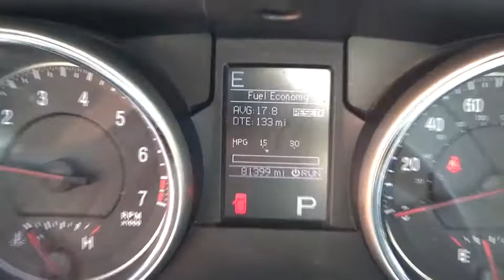2011 Jeep Grand Cherokee Ellington, Manchester, Vernon, South Windsor, Tolland, CT 114048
Gray Used 2011 Jeep Grand Cherokee available in Ellington, Connecticut at Bolles Motors. Servicing the Manchester, Vernon,  South Windsor, Tolland, CT area.
2011 Jeep Grand Cherokee Laredo - Stock#: 114048 - VIN#: 1J4RR4GG5BC540429

Bolles Motors
84 West Rd

2011 JEEP GRAND CHEROKEE LAREDO 4X4, ONE OWNER, BOUGHT HERE @ BOLLES, 3.6/V6 ENGINE, POWER GROUP VOICE COMMAND BLUETOOTH, SECURITY/CONVENIENCE GROUP, ACCIDENT RESPONSE SYSYEM REMOTE STARTER, CLEAN NO ACCIDENT CARFAX VEHICLE HISTORY REPORT. Equipped with privacy glass, heated seats/ mirrors, rearview mirror w/ microphone, steering wheel w/ audio controls, halogen headlights, keyless entry, dual zone a/c, 6 speakers, illuminated entry, power driver seat, anti lock brakes, theft deterrent system, fog lights, halogen headlights, and more. Come see why BOLLES MOTORS has been SELLING GREAT VEHICLES at GREAT PRICES to GREAT CUSTOMERS for over 40 YEARS. Located near Hartford, Bristol, New Britain, East Hartford, Enfield, and Colchester
1ST AND 2ND ROW CURTAIN HEAD AIRBAGS,4 DOOR,4-WHEEL ABS BRAKES,ABS AND DRIVELINE TRACTION CONTROL,AUDIO CONTROLS ON STEERING WHEEL,AUXILLIARY ENGINE COOLER,BODY-COLORED BUMPERS,BRAKING ASSIST,BUCKET FRONT SEATS,CARGO AREA LIGHT,CARGO TIE DOWNS,CENTER CONSOLE: FULL WITH COVERED STORAGE,CHROME GRILLE,CLOCK: IN-RADIO DISPLAY,CLOTH SEAT UPHOLSTERY,COIL FRONT SPRING,COIL REAR SPRING,COMPASS,CRUISE CONTROL,CRUISE CONTROLS ON STEERING WHEEL,CUPHOLDERS: FRONT AND REAR,CURB WEIGHT: 4,660 LBS.,DIAMETER OF TIRES: 17.0,DIGITAL AUDIO INPUT,DOOR POCKETS: DRIVER, PASSENGER AND REAR,DOOR REINFORCEMENT: SIDE-IMPACT DOOR BEAM,DRIVER AIRBAG,DRIVER SEAT HEAD RESTRAINT WHIPLASH PROTECTION,DUAL FRONT AIR CONDITIONING ZONES,DUAL ILLUMINATED VANITY MIRRORS,DUSK SENSING HEADLIGHTS,ENGINE IMMOBILIZER,EXTERNAL TEMPERATURE DISPLAY,FLOOR MATS: CARPET FRONT AND REAR,FOLD FORWARD SEATBACK REAR SEATS,FOUR-WHEEL INDEPENDENT SUSPENSION,FRONT AND REAR READING LIGHTS,FRONT AND REAR SUSPENSION STABILIZER BARS,FRONT FOG/DRIVING LIGHTS,FRONT HEAD ROOM: 39.9,FRONT HIP ROOM: 57.0,FRONT LEG ROOM: 40.3,FRONT SHOULDER ROOM: 58.7,FRONT VENTILATED DISC BRAKES,FUEL CAPACITY: 24.6 GAL.,FUEL CONSUMPTION: CITY: 16 MPG,FUEL CONSUMPTION: HIGHWAY: 22 MPG,FUEL TYPE: FLEXIBLE,GROSS VEHICLE WEIGHT: 6,500 LBS.,HALOGEN AERO-COMPOSITE HEADLIGHTS,HEAD RESTRAINT WHIPLASH PROTECTION WITH PASSENGER SEAT,HEADLIGHTS OFF AUTO DELAY,HEATED DRIVER MIRROR,HEATED PASSENGER MIRROR,IN-DASH SINGLE CD PLAYER,INDEPENDENT FRONT SUSPENSION CLASSIFICATION,INDEPENDENT REAR SUSPENSION,INSTRUMENTATION: LOW FUEL LEVEL,INTEGRATED ROOF ANTENNA,INTERIOR AIR FILTRATION,KEYLESS IGNITION W/ PUSH BUTTON START & KEYLESS DOOR ENTRY,LEATHER/METAL-LOOK STEERING WHEEL TRIM,LEFT REAR PASSENGER DOOR TYPE: CONVENTIONAL,MANUAL CHILD SAFETY LOCKS,MANUAL FRONT AIR CONDITIONING,MANUFACTURER'S 0-60MPH ACCELERATION TIME (SECONDS): 6.1 S,MAX CARGO CAPACITY: 69 CU.FT.,METAL-LOOK CENTER CONSOLE TRIM,MP3 PLAYER,MULTI-LINK REAR SUSPENSION,OVERALL HEIGHT: 69.4,OVERALL LENGTH: 189.8,OVERALL WIDTH: 76.3,OVERHEAD CONSOLE: MINI WITH STORAGE,PASSENGER AIRBAG,PERMANENT LOCKING HUBS,POWER REMOTE DRIVER MIRROR ADJUSTMENT,POWER REMOTE PASSENGER MIRROR ADJUSTMENT,POWER STEERING,POWER WINDOWS,PRIVACY GLASS: DEEP,RADIO DATA SYSTEM,REAR CENTER SEATBELT: 3-POINT BELT,REAR DOOR TYPE: LIFTGATE,REAR HEAD ROOM: 39.2,REAR HIP ROOM: 56.2,REAR LEG ROOM: 38.6,REAR QUARTER WINDOWS: WIPER PARK,REAR SEATS CENTER ARMREST,REAR SHOULDER ROOM: 58.0,REAR SPOILER: LIP,REAR STABILIZER BAR: REGULAR,REGULAR FRONT STABILIZER BAR,REMOTE ACTIVATED EXTERIOR ENTRY LIGHTS,REMOTE POWER DOOR LOCKS,REMOTE WINDOW OPERATION,RIGHT REAR PASSENGER DOOR TYPE: CONVENTIONAL,ROOF RAILS,SEATBACK STORAGE: 2,SEATBELT PRETENSIONERS: FRONT,SHORT AND LONG ARM FRONT SUSPENSION,SIDE AIRBAG,SILVER ALUMINUM RIMS,SIMULATED WOOD DOOR TRIM,SIMULATED WOOD/METAL-LOOK DASH TRIM,SIRIUS AM/FM/SATELLITE RADIO,SIRIUS SATELLITE RADIO(TM),SPARE TIRE MOUNT LOCATION: INSIDE UNDER CARGO,SPLIT REAR BENCH,STABILITY CONTROL WITH ANTI-ROLL CONTROL,STEEL SPARE WHEEL RIM,SUSPENSION CLASS: REGULAR,TACHOMETER,THREE 12V DC POWER OUTLETS,TILT AND TELESCOPIC STEERING WHEEL,TIRE PRESSURE MONITORING SYSTEM,TIRES: PREFIX: P,TIRES: PROFILE: 70,TIRES: SPEED RATING: S,TIRES: WIDTH: 245 MM,TOTAL NUMBER OF SPEAKERS: 6,TRANSMISSION HILL HOLDER,TRIP COMPUTER,TYPE OF TIRES: AT,URETHANE SHIFT KNOB TRIM,VARIABLE INTERMITTENT FRONT WIPERS,VEHICLE EMISSIONS: LEV II,WHEEL DIAMETER: 17,WHEEL WIDTH: 8,WHEELBASE: 114.8